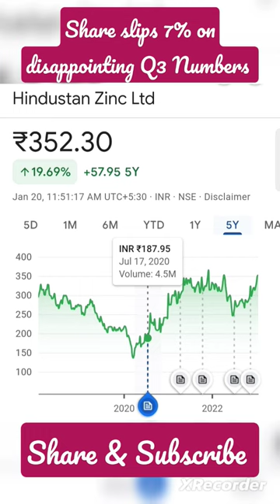Hindustan Zinc Ltd ♦️ Hindzinc share news